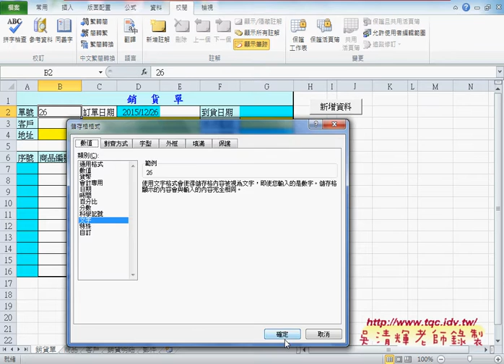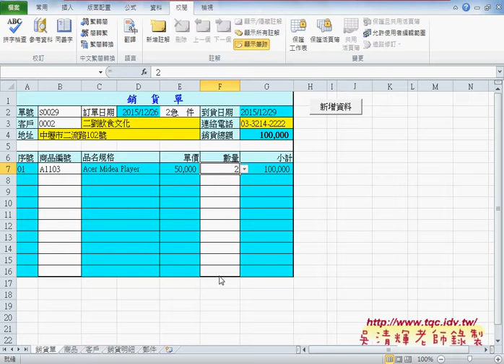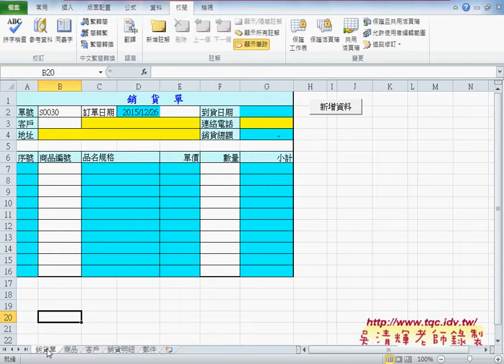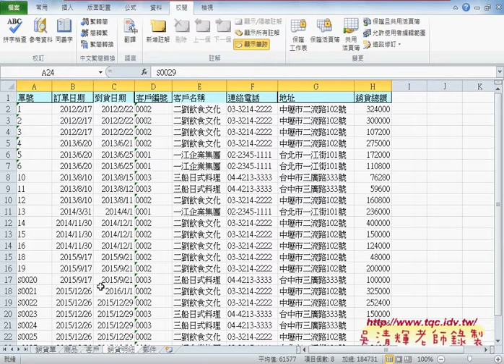07 如何讓單號加1文字切割後計算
上課內容：
01_銷貨單自動化說明與日期自動化
02_如何讓到貨日期避開六日與國定假日
03_客戶與商品編號與序號自動化
04_如何讓下拉清單自動增加範圍
05_如何保護EXCEL公式與資料被更改
06_如何用VBA將EXCEL當資料庫儲存資料
07_如何讓單號加1文字切割後計算

課程理念：
1.以循序漸進的方式, 透過詳細的說明和實用的50個Excel VBA範例,

2.進而解說EXCEL與資料庫的結合，甚至將EXCEL當成資料庫來使用，

3.將結合GOOGLE雲端試算表，教您如何將EXCEL函數雲端化與網路化。

上課用書：
Excel VBA一點都不難：一鍵搞定所有報表
作者： Excel Home
出版社：博碩
出版日期：2013/06/26
定價：380元

吳老師  104/7/19